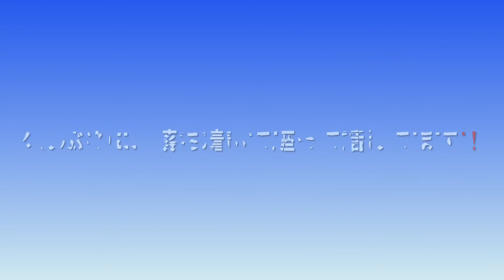【One day diary】vol.30 一言日記 海外ライフスタイル #13082021